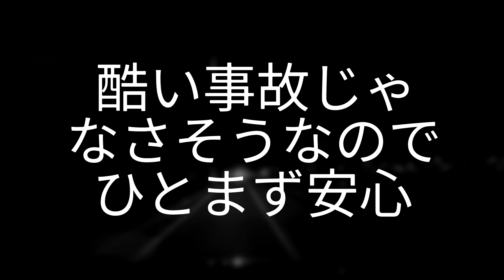行く先にパトランプ🚨